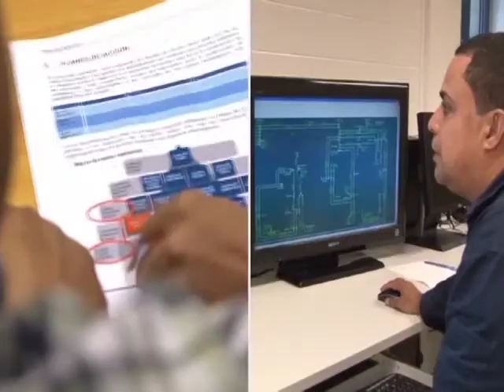PROGRAMA PRINCIPALMENTE DR EDUARDO NÚÑEZ 2da Participaciónn